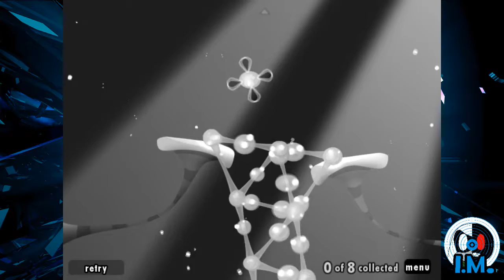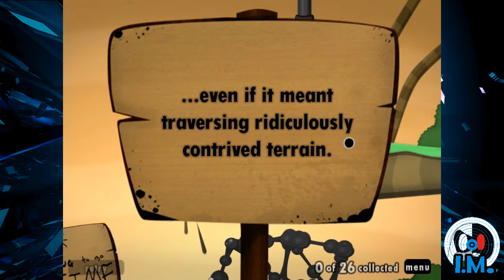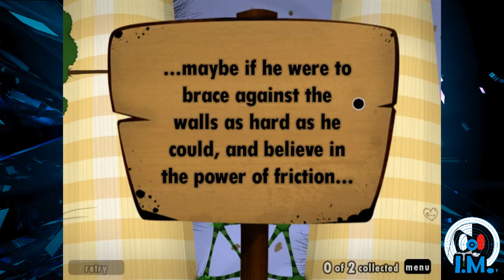World of Goo - ep. 1: Childlike joy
Memories of  fun puzzler flooding back!